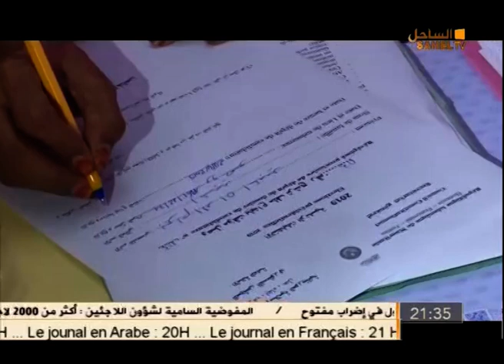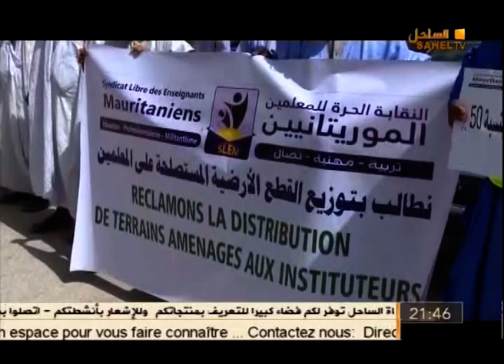أخبار الساحل 12 05 2019